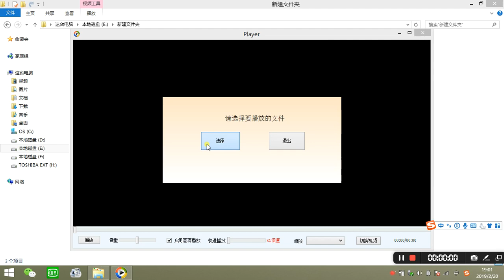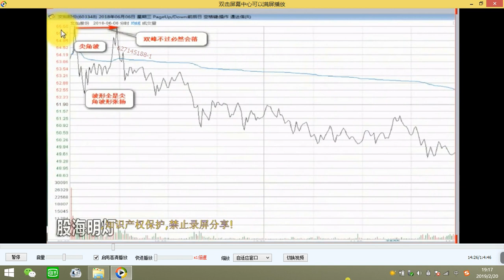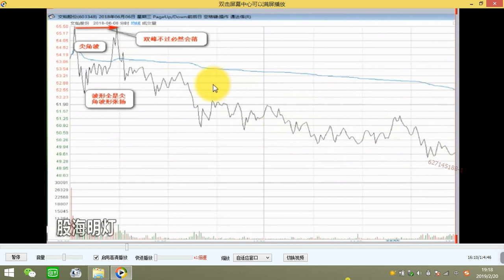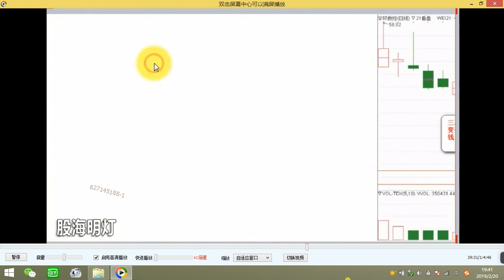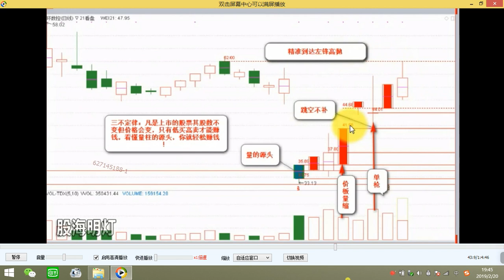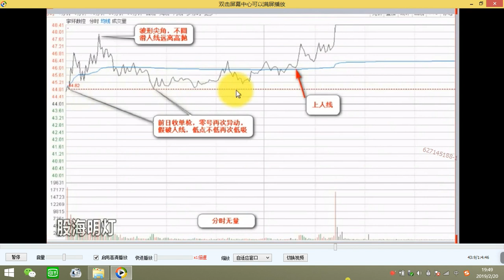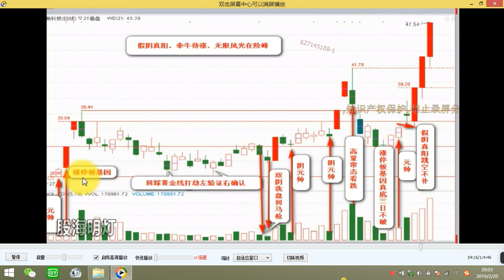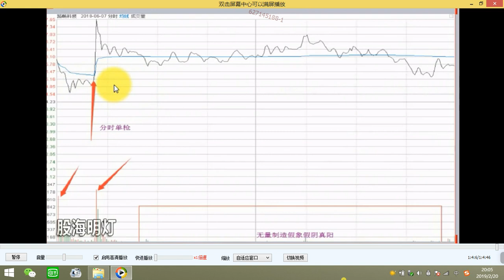量学-朱永海-第一期 量价时空，异动看盘